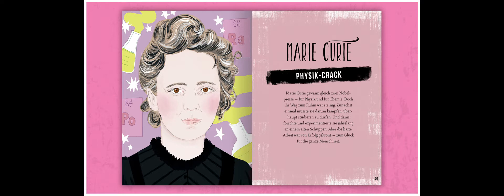Power People & Power Woman | Frauen und Männer, die die Welt verändert haben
»Wenn dir etwas nicht gefällt, ändere es. Wenn du es nicht ändern kannst, ändere deine Einstellung.« Maya Angelou

Manche Menschen geben sich damit zufrieden, das Weltgeschehen als Zuschauer zu verfolgen. Aber es gibt Menschen, die sich damit nicht begnügen wollen: Sie stehen auf und reden darüber, wenn sie etwas sehen, was sie empört. Wir können von ihnen lernen.

In den beiden Büchern "Power People" und "Power Woman" findest du ihre Geschichten und wertvolle Tipps, wie du mit bestimmten Situationen in deinem alltäglichen Leben umgehen könntest.

Weitere Informationen und Leseproben findest du unter